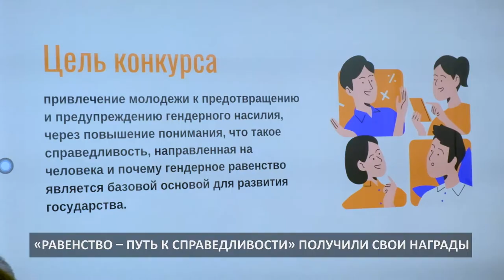Победители конкурса "Равенство - путь к справедливости"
Видео победителей конкурса можно посмотреть на канале @ukuktukaimak4527